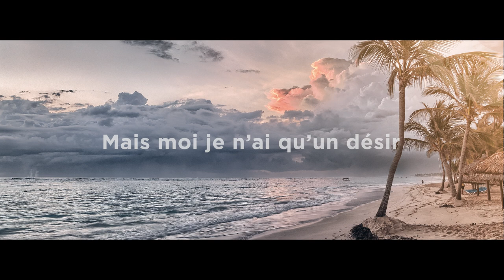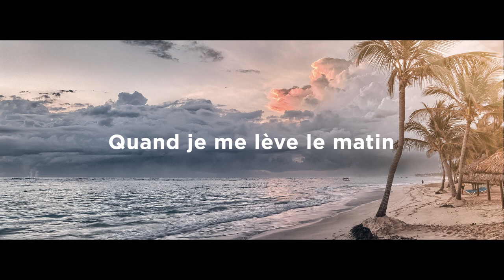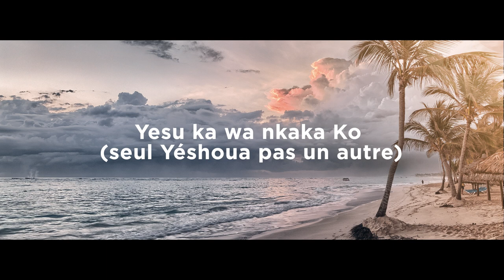C'est Yéshoua que je veux - Album Plus près de Toi